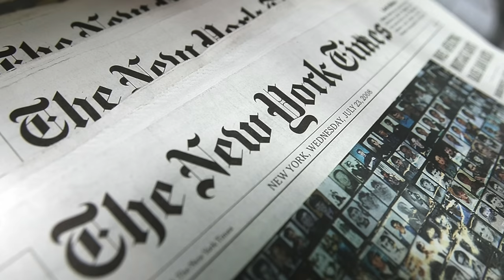WHAT GOD TOLD ME IS COMING TO NEW YORK CITY // Alwyn Uys Prophecy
VIDEO CONTENT
00:00 - Intro
01:10 - Prayer
01:50 - New York City Prophecy
04:00 - God is Exposing the Underground
06:10 - A New Prophetic Era
07:30 - Pray for New York City